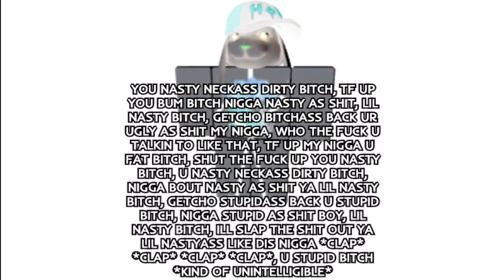packing audio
discord packers can relate